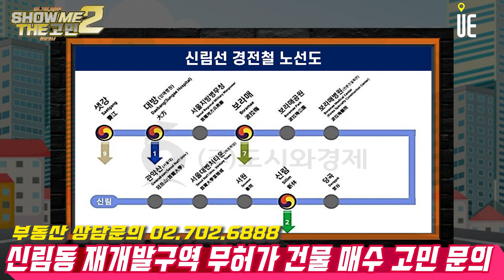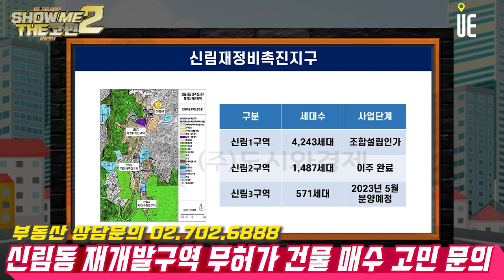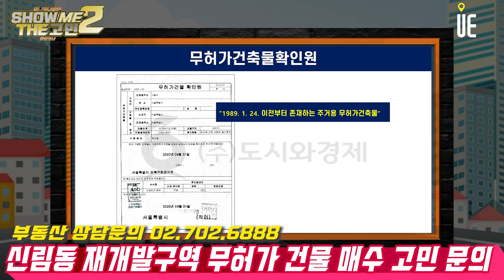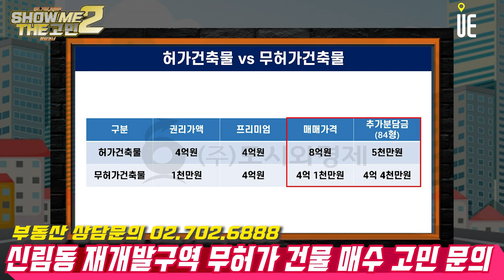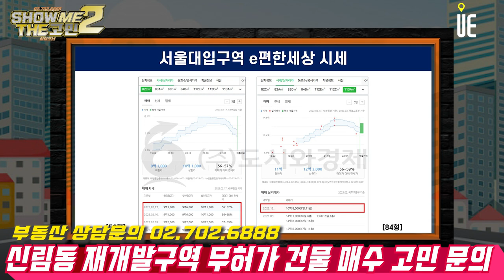신림동 재개발 구역에 무허가건물을 매수하려고 합니다. 무허가건물확인원이 없는 물건이라고 하는데 투자해도 괜찮을까요? [쇼미더고민]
[도시와경제]

신림동 재개발 구역에 무허가건물을 매수하려고 합니다. 그런데 무허가건물확인원이 없는 물건이라고 하는데 매수해도 괜찮을까요? 또 직접 가보니 거의 쓰러지기 일보직전이더라고요. 세입자가 있는 상태인데 계속해서 보수를 요구할 수도 있을 듯하고, 곧 무너질 것 같이 보여 그것도 걱정입니다. 매수해도 될까요?